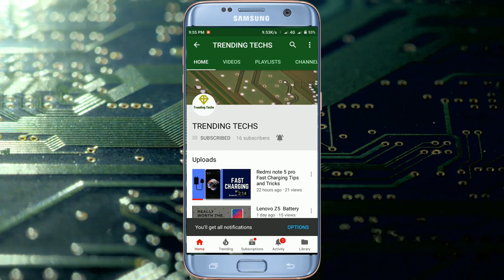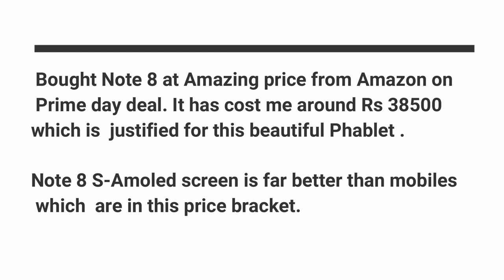NOTE 8 AT CHEAPEST EVER PRICE|| AMAZON DEAL|| AMAZING PRICE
This is video is about Unboxing of recently bought Samsung Galaxy Note 8 on Amazon Prime Deal.

Best Mobile on mentioned price range